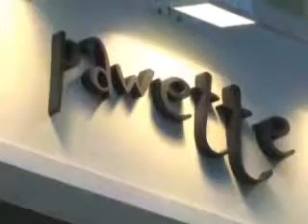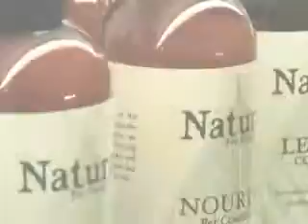Pawette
Pawette is a deluxe pet boutique, salon & spa that is located in the quiet and chic neighborhood of NoHo (north of Hollywood Road) Hong Kong.